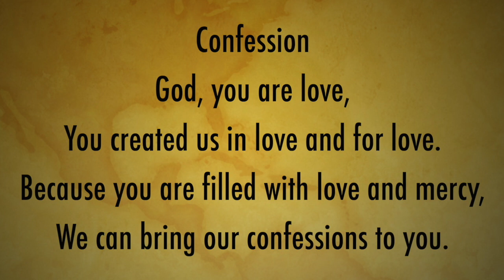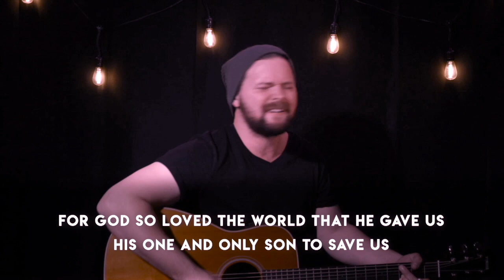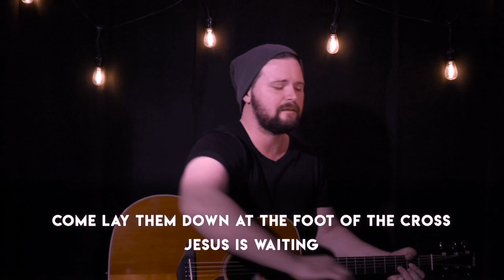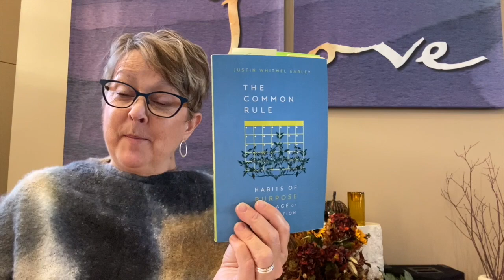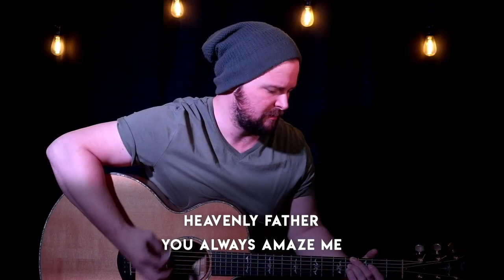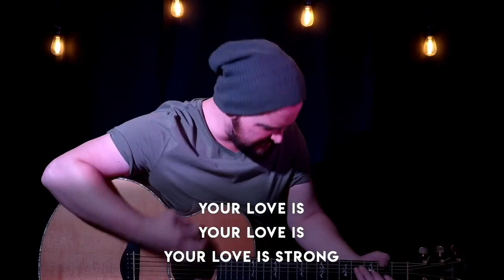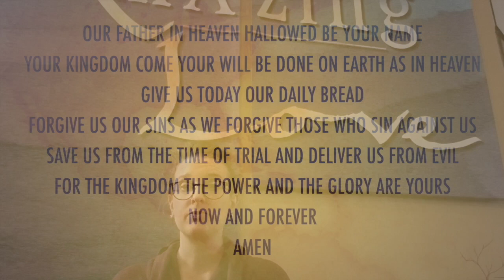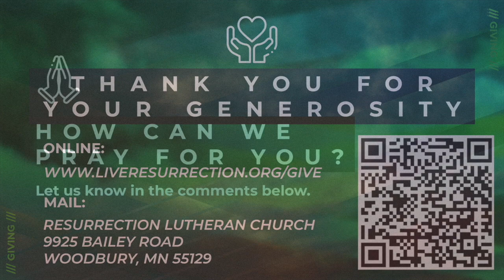Legacy [November 1st, 2020]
Resurrection Lutheran Church Woodbury, MN
9925 Bailey Rd

NIGHT OF WORSHIP - Tonight (11/01) AT 6PM